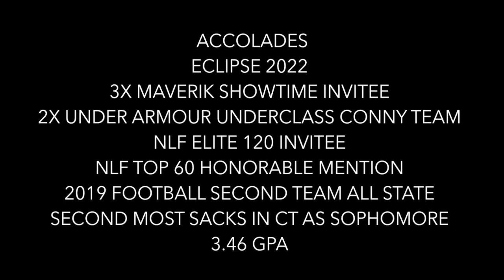David Evanchick ‘22 (Nova ‘26) 2020 Summer Lacrosse Highlights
I do not the rights to the footage or audio in this video